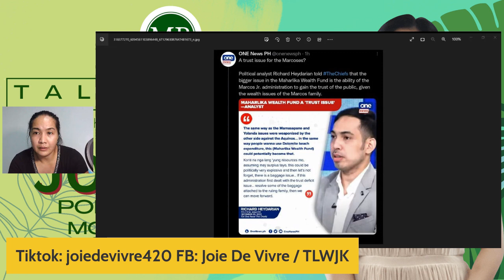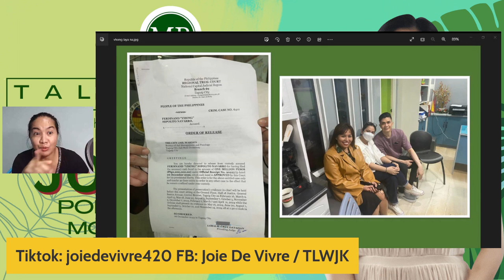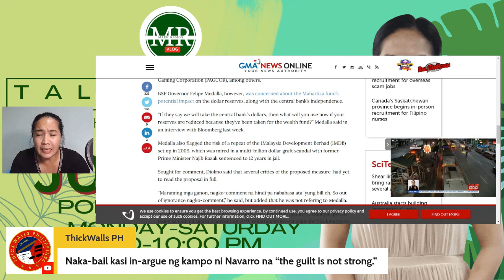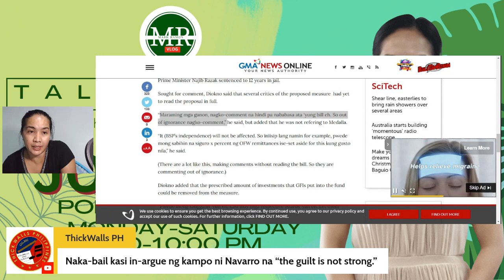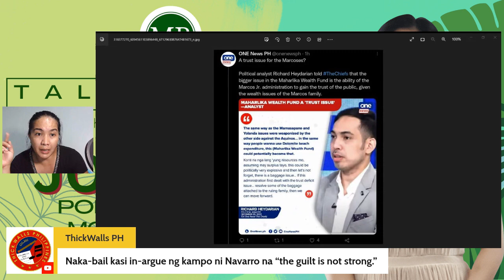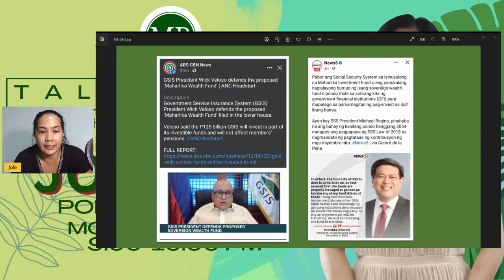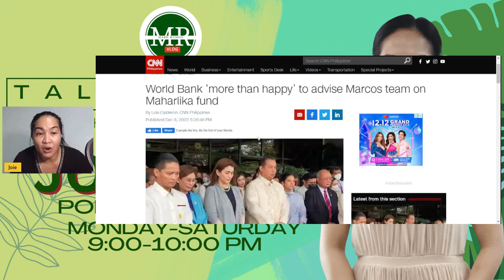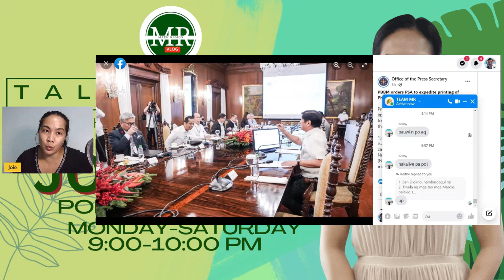TIWALA NG MGA TAO SA MGA MARCOS, BALAKID SA MIF?!